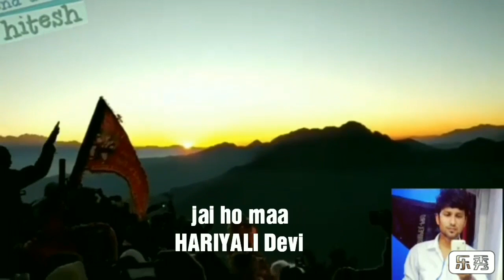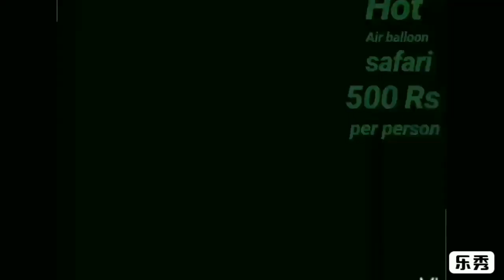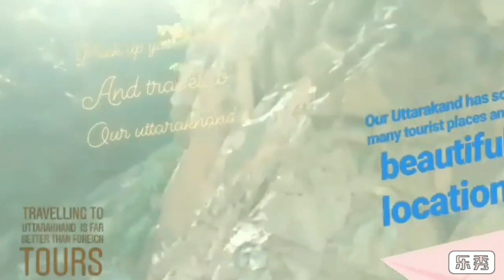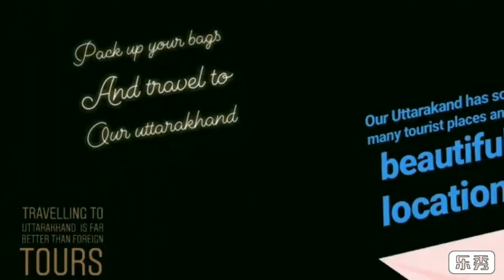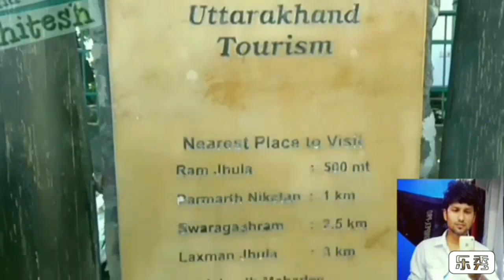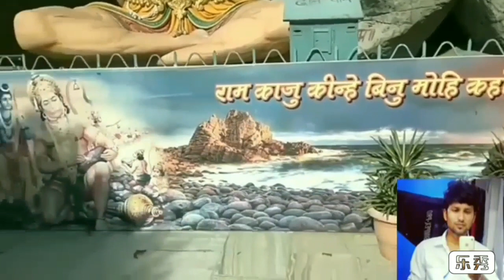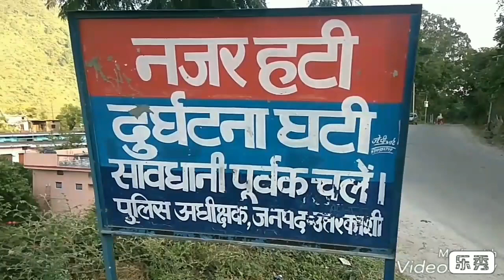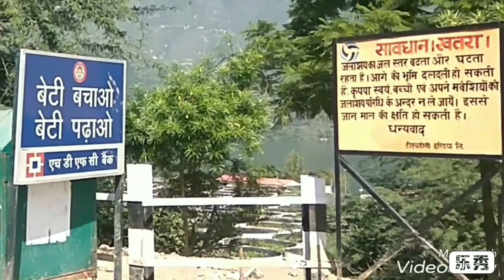Top 50 tourist places to visit | Uttarakhand Tourism Destinations | उत्तराखंड के 50 पर्यटन स्थल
Uttarakhand has many tourist spots due to its location in the Himalayas. There are many ancient temples, forest reserves, national parks, hill stations, and mountain peaks that draw large number of tourists. There are 44 nationally protected monuments in the state.[92] Oak Grove School in the state is on the tentative list for World Heritage Sites.[93] Two of the most holy rivers in Hinduism the Ganges and Yamuna, originate in Uttarakhand.

View of a Bugyal (meadow) in Uttarakhand
a pilgrimage site for Sikhs
Gurdwara Hemkund Sahib, an important pilgrimage site for Sikhs
Uttarakhand has long been called "Land of the Gods"[44] as the state has some of the holiest Hindu shrines, and for more than a thousand years, pilgrims have been visiting the region in the hopes of salvation and purification from sin. Gangotri and Yamunotri, the sources of the Ganges and Yamuna, dedicated to Ganga and Yamuna respectively, fall in the upper reaches of the state and together with Badrinath (dedicated to Vishnu) and Kedarnath (dedicated to Shiva) form the Chota Char Dham, one of Hinduism's most spiritual and auspicious pilgrimage circuits. Haridwar, meaning "Gateway to the God", is a prime Hindu destination. Haridwar hosts the Haridwar Kumbh Mela every twelve years, in which millions of pilgrims take part from all parts of India and the world. Rishikesh near Haridwar is known as the preeminent yoga centre of India. The state has an abundance of temples and shrines, many dedicated to local deities or manifestations of Shiva and Durga, references to many of which can be found in Hindu scriptures and legends.[94] Uttarakhand is, however, a place of pilgrimage not only for Hindus. Piran Kaliyar Sharif near Roorkee is a pilgrimage site to Muslims, Gurdwara Hemkund Sahib, Gurdwara Nanakmatta Sahib and Gurdwara Reetha Sahib are pilgrimage centers for Sikhs. Tibetan Buddhism has also made its presence with the reconstruction of Mindrolling Monastery and its Buddha Stupa, described as the world's highest at Clement Town, Dehradun.[95][96]

Some of the most well-known hill stations in India are in Uttarakhand.[citation needed] Mussoorie, Nainital, Dhanaulti, Chakrata, Tehri, Lansdowne, Pauri, Sattal, Almora, Kausani, Bhimtal, and Ranikhet are some popular hill stations in Uttarakhand. Auli and Munsiari are well-known skiing resorts in the state.[97] The state has 12 National Parks and Wildlife Sanctuaries which cover 13.8 percent of the total area of the state.[98] They are located at different altitudes varying from 800 to 5400 metres. The oldest national park on the Indian sub-continent, Jim Corbett National Park, is a major tourist attraction.[81] The park has varied wildlife and Project Tiger run by the Government of India. Rajaji National Park is known for its elephants.[citation needed] In addition, the state boasts Valley of Flowers National Park and Nanda Devi National Park in Chamoli District, which together are a UNESCO World Heritage Site. Vasudhara Falls, near Badrinath is a waterfall with a height of 122 metres (400 ft) set in a backdrop of snow-clad mountains.[99] The state has always been a destination for mountaineering, hiking, and rock climbing in India. A recent development in adventure tourism in the region has been whitewater rafting in Rishikesh. Due to its proximity to the Himalaya ranges, the place is full of hills and mountains and is suitable for trekking, climbing, skiing, camping, rock climbing, and paragliding.[100] Roopkund is a trekking site, known for the mysterious skeletons found in a lake, which was featured by National Geographic Channel in a documentary.[101] The trek to Roopkund passes through the meadows of Bugyal.